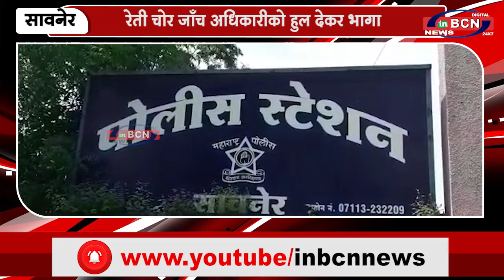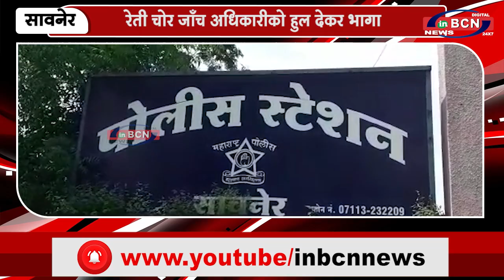रेती चोर जाँच अधिकारीको हुल देकर भागा | INBCN NEWS